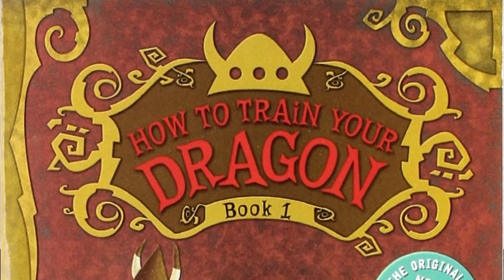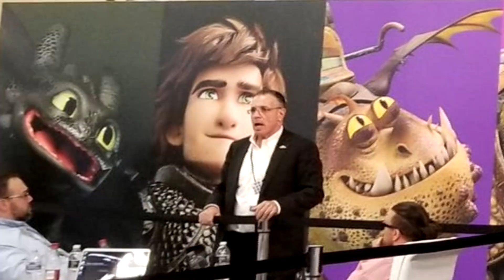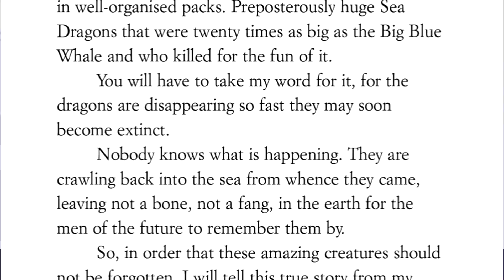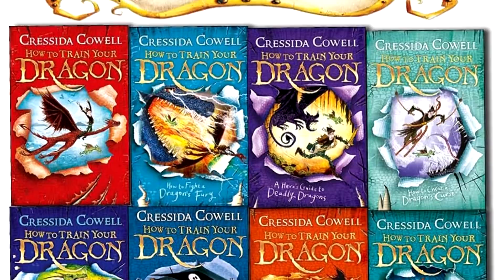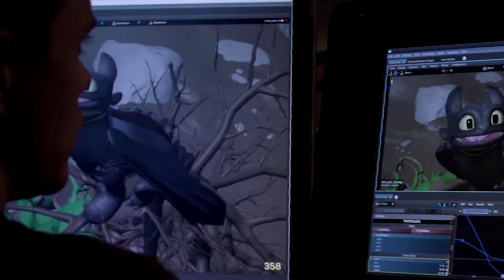Zagłada Smoków | Jak Wytresować Smoka 3 | Teoria/Ciekawostki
Do premiery filmu Jak Wytresować Smoka 3 (How to Train Your Dragon 3: Hidden World) pozostało jeszcze kilka miesięcy, jednak już dziś wiemy o nim całkiem sporo. Nie tylko znamy tożsamość antagonisty, z którym zmierzą się Szczerbatek i Czkawka, znamy też ogólny zarys fabuły, wygląd głównych bohaterów, a nawet... zakończenie!?
Poprzednio padło na Stoika, kto zginie tym razem?